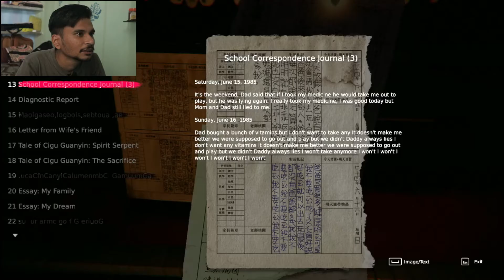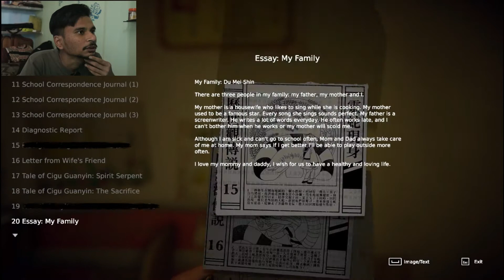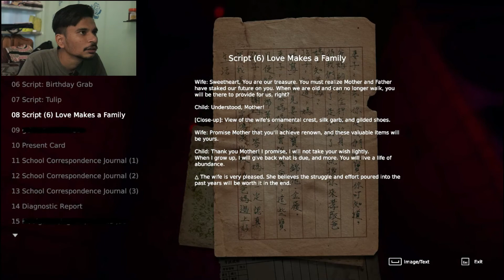unlock the door of horror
(Chinese: 還願; Devotion is a first-person psychological horror video game created and developed by Taiwanese game developer Red Candle Games for Steam. It is set in Taiwan in the 1980s, with a majority of the game happening in an apartment complex in Taipei. The game also incorporates elements based on Taiwanese culture and folk religion. The game was released on February 19, 2019, but was removed from Steam shortly afterwards on February 26, after the game was review bombed by Chinese players due to a controversial reference to Xi Jinping, then-General Secretary of the Chinese Communist Party.

Best Horror Game for pc
horror game
gujju gaming
best horror game in 2021
horror
horror movie
devotion
horror game devotion
2021
gujarati gamer
gujarati gaming
best in world